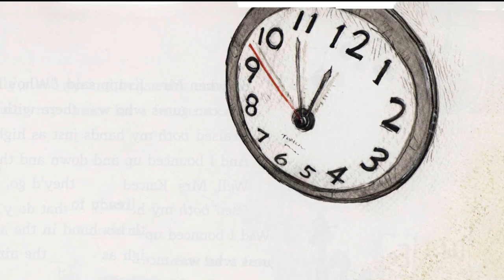When I grow up by Al Yankovic read by Grandpa Tom